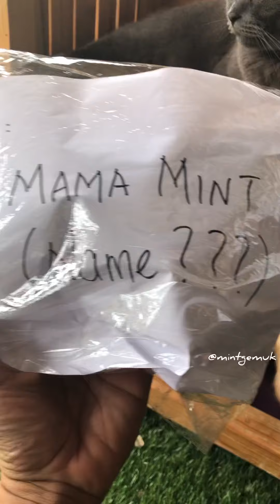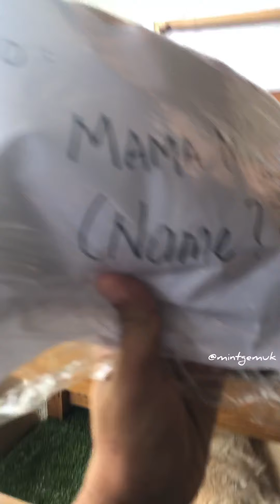Unboxing Fan gift for MintGemuk & brother -Full version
Unboxing another gift from Fan.
Terima kasih pada Tina Taib dari S’pore and  gift to the ladies as well .. Hari ni Birthday Mama Mint .pulak ... 😍 Tq..

Musician: Jef